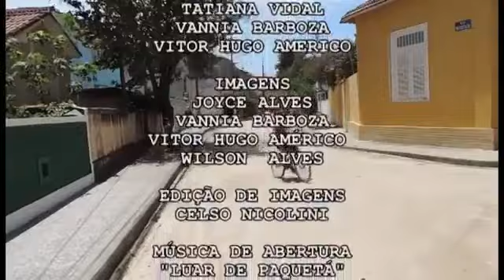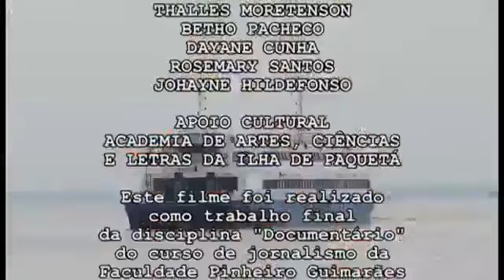Paquetá – A Ilha dos amores